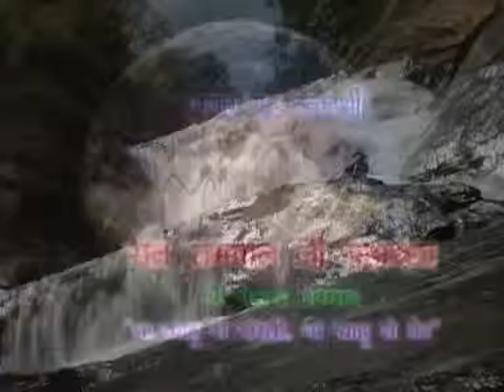Barwala Satsang(20-22 January 2012) 11/11